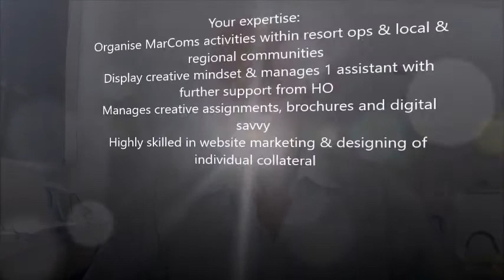Marketing & Communications Manager- Xuchang- Henan Province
Marketing & Communications Manager
Xuchang- Henan Province
Up to RMB240- Taxable + Bonus
5 Star Boutique Resort
Candidates must have first Tier City experiences

Organise MarComs activities within resort ops & local & regional communities
Display creative mindset & manages 1 assistant with further support from HO
Manages creative assignments, brochures and digital savvy
Highly skilled in website marketing & designing of individual collateral
Perceptive to SM platforms & dashboards
Experience in conceptualizing innovative marketing strategies